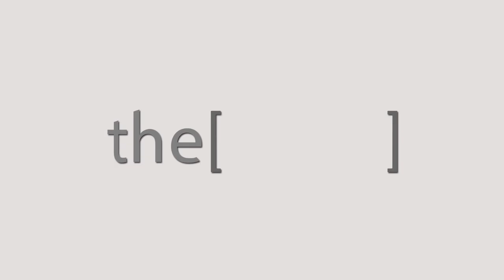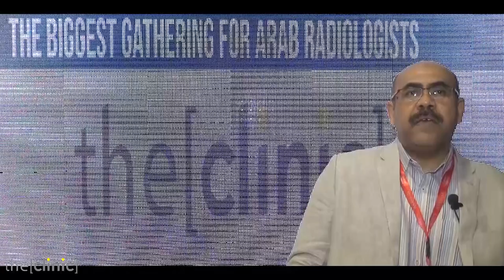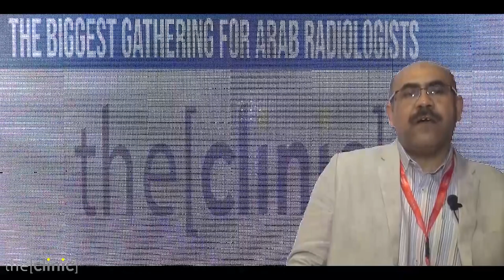Dr.Hossam Al Mallah talks about neonatal lung angiography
Dr Hossam Al Mallah
Assistant professor of Radiology, Assiut University.
دكتور حسام الملاح
استاذ مساعد الاشعة بجامعة اسيوط